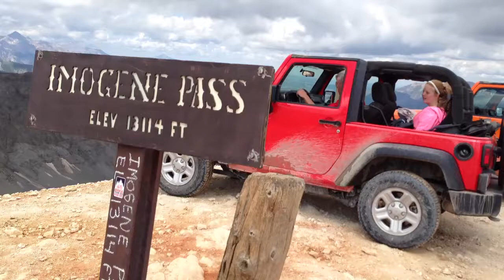Imogene Pass Jeep